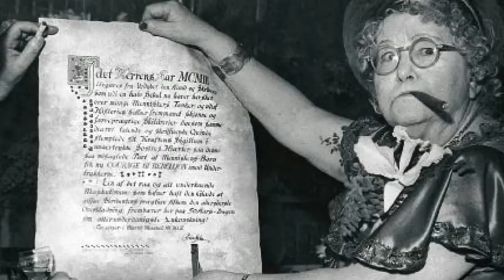Kanonforfatter Johannes V Jensen HE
Emne-Uge på Hobro-Efterskole
om kanon forfatter
Lavet med iMovie iPad